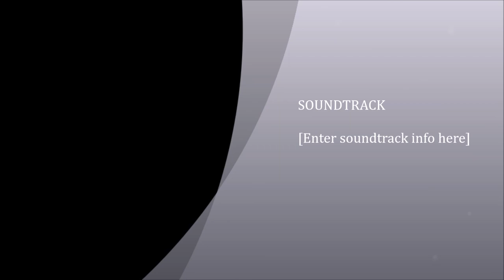Star Trek and Horror with Jeff Burk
In this episode, we tackle the subject of horror in Star Trek. Horror is one of my other loves. Ever since I was a kid I loved a movie or book that could scare me. I believe as much as the original series was groundbreaking for Sci-fi I also believe it was also just as influential as a horror show.

Joining me to discuss the topic is  Jeff Burk. He is the cult favorite author of SHATNERQUAKE, SUPER GIANT MONSTER TIME, CRIPPLE WOLF, and SHATNERQUEST. His most recent book of cult B-Horror movie-style stories was THE VERY INEFFECTIVE HAUNTED HOUSE from Clash Books. Burk writes absurd, and funny stories about punks, monsters, gore, and that would fit nicely with trashy Troma movies.

He is the head of Section 31 productions and for almost a decade he oversaw the publication of almost a hundred horror novels with the cult press Deadite Press and Eraserhead press where by the way he oversaw the publication of several of my novels.